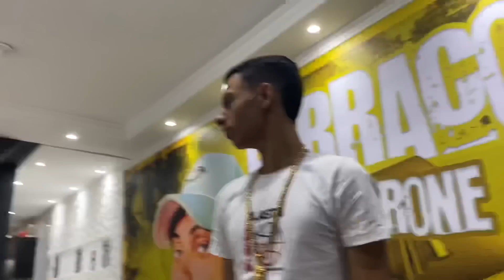ELE FOI CHAMADO DE CORNO E REBATEU/ CARIOCA E MIOJINHO VÃO FAZER UM SOM JUNTOS